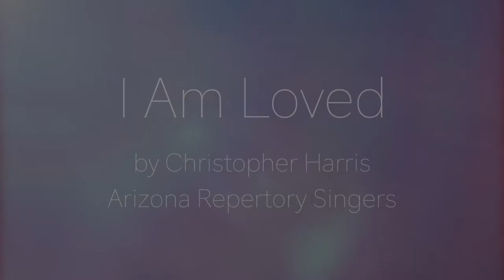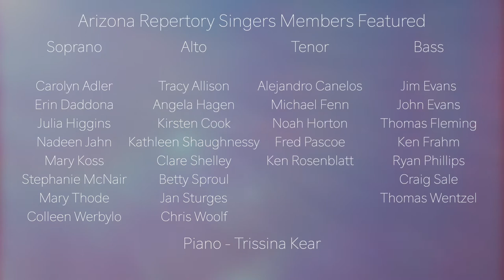I Am Loved - Christopher Harris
Sung by the Arizona Repertory Singers